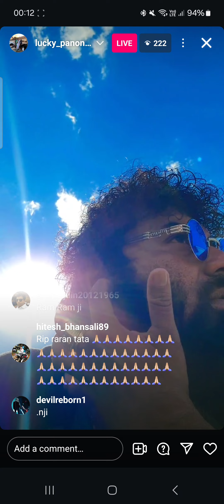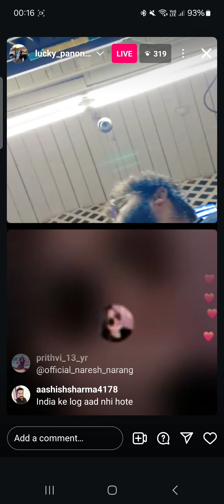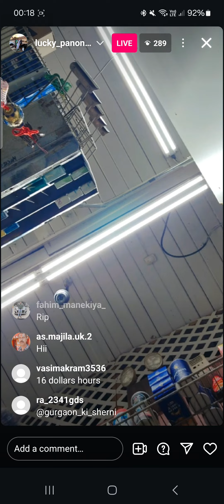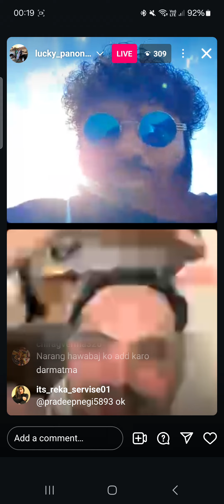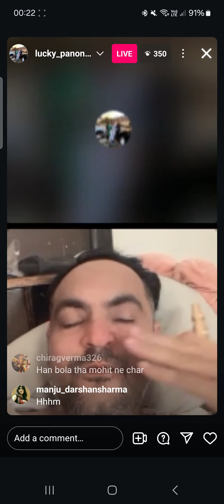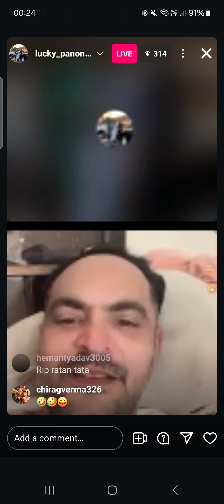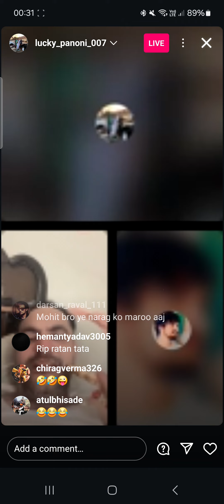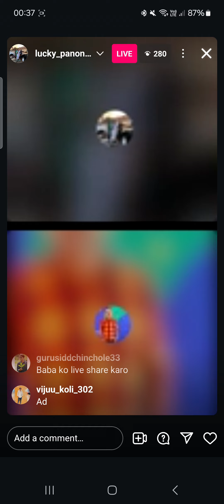Panodi Latest Live Panodi Or Naresh Narang Mohit Choudhary Conterversy